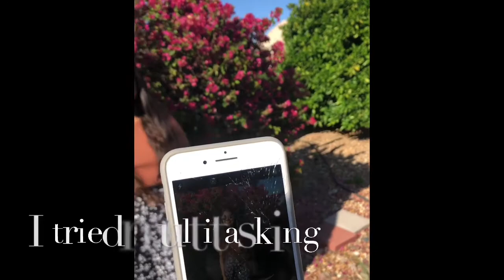MINI PHOTO SESSION💗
Hey guys sorry we totally haven’t kept up with you guys ,but thank you guys that have supported us and yes we did use our iphones for the picture but I hope you enjoy this video and take care you guys and stay blessed ✨ 💗